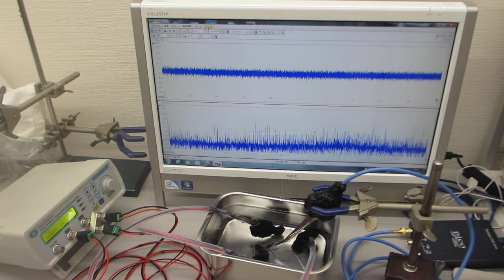音圧測定解析に基づいた、超音波の非線形制御技術を開発